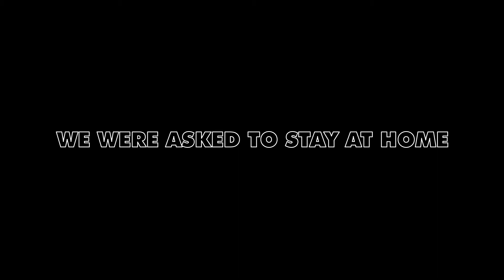Stronger than ever - Spring/Summer Collection 2020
We were asked to stay at home and we stayed. We were asked to stay away from those we like and so we did. We  were asked to work out from home and we said "We will". But now, we're back. And ... stronger than ever!